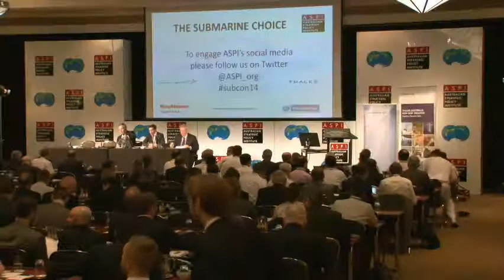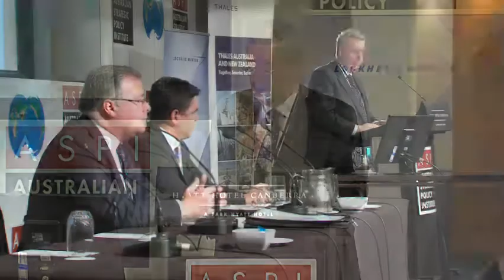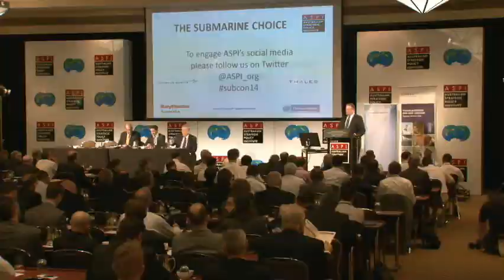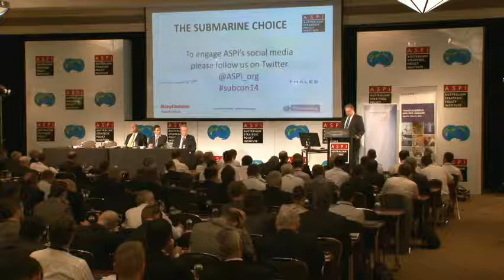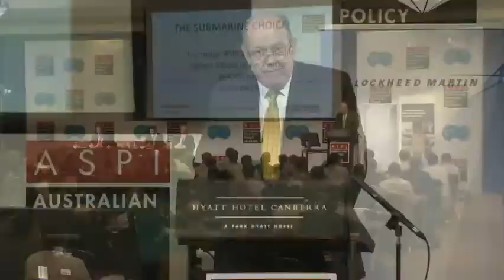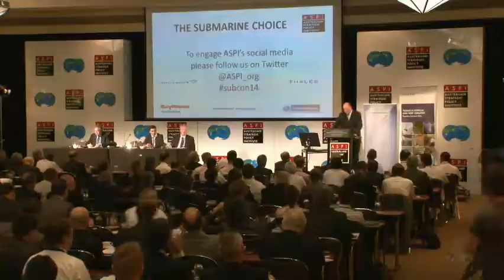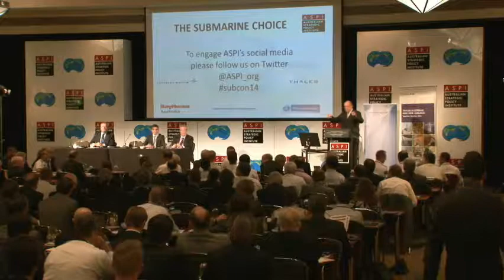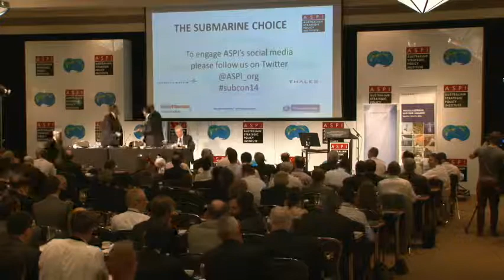SUBCON14: Welcome and Keynote Address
The Submarine Choice: ASPI's International Conference 2014

Defence Minister David Johnston opens the conference.